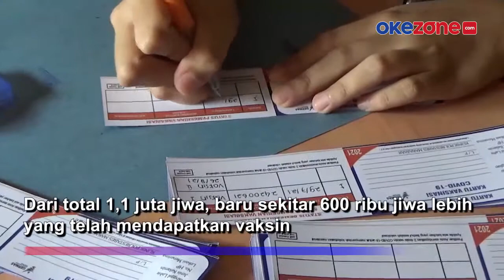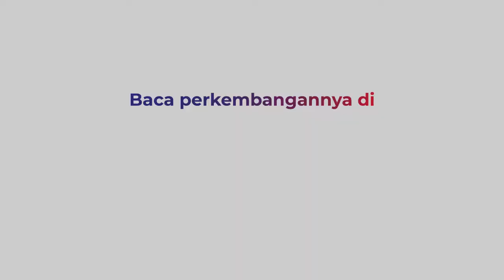Polrestabes Makassar Habiskan Sisa Vaksin untuk Mahasiswa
Polrestabes Makassar memberikan 200 vaksin dosis 1 kepada mahasiswa STIMIK Handayani, Makassar. Vaksin jenis Sinovac ini diberikan untuk menghabiskan sisa vaksin di Urkes Polrestabes Makassar. Selain itu, tujuannya juga untuk mempermudah mahasiswa yang sedang sibuk kuliah daring, selengkapnya di